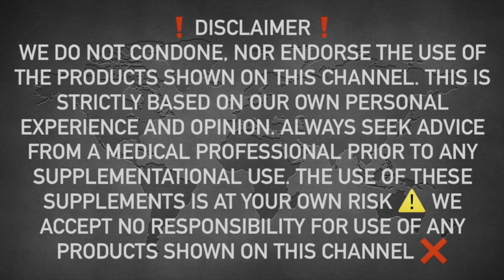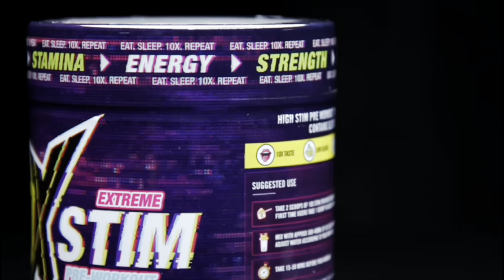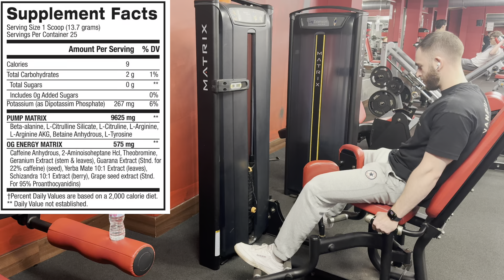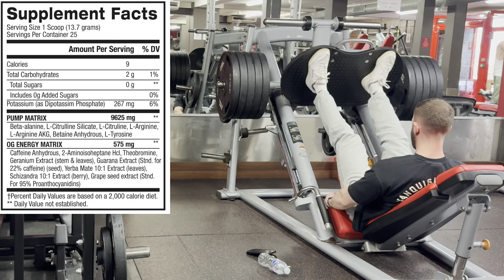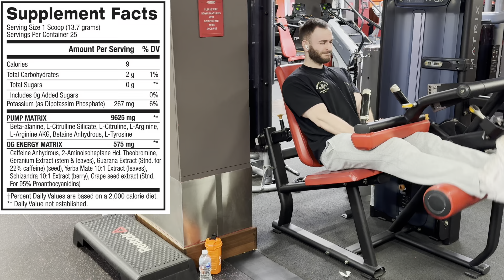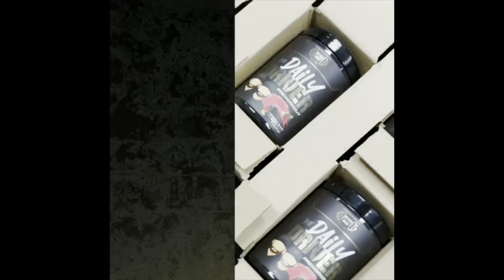2-AMINO AND GERANIUM 🍃 WOWZERS! 🤯 1MR PRE WORKOUT - OG FORMULA | BPI SPORTS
‼️🔗 LINKS / CODES RELEVANT TO THIS VIDEO 🔗‼️

CODE: RB25

PRIMARY COUNTRY OF SALE: 🇬🇧

Today we review 1MR BY BPI SPORTS and give you our honest thoughts on everything about the product - Taste, Mixability, Label, Effects and summarise it with our Final Verict❗️

THE REVIEW BROS OFFICIAL PRE WORKOUT IS BACK, FOR A LIMITED TIME!

THE ORIGINAL RB T-SHIRT IS NOW AVAILABLE (includes a free scoop of a mystery pre-workout❗️)

One of the most well renowned and popular supplements brands to ever exist 💥

⤵️⤵️⤵️⤵️JOIN LINK⤵️⤵️⤵️⤵️